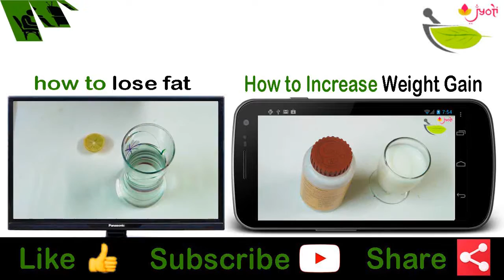Thankx🤝to all of you for Watching My Videos🎥 मेरी वीडियो को देखने के लिए आप सभी का धन्यवाद🙏🙏